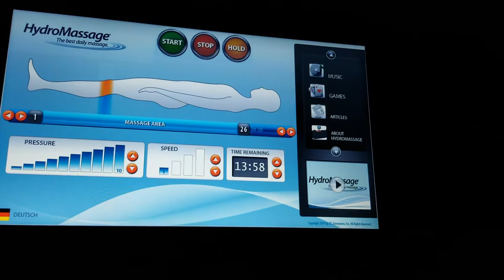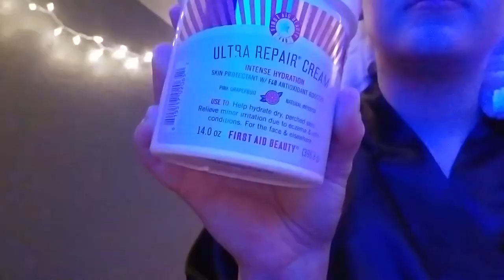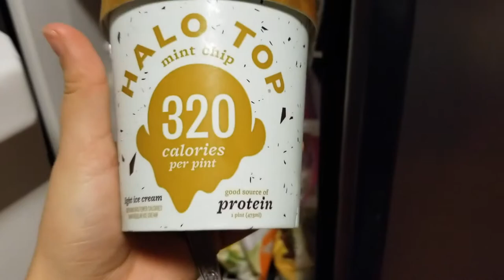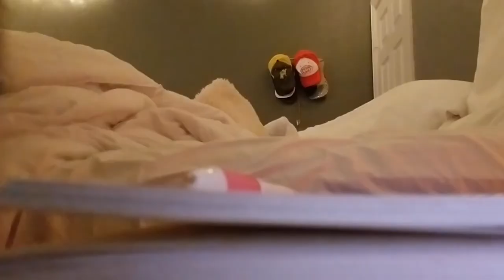--SICK DAY IN THE LIFE--GYST--GYM--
Hey, y'all! Welp short and sweet vlog for you here. I was sick most of the week and had to take a day to reset!